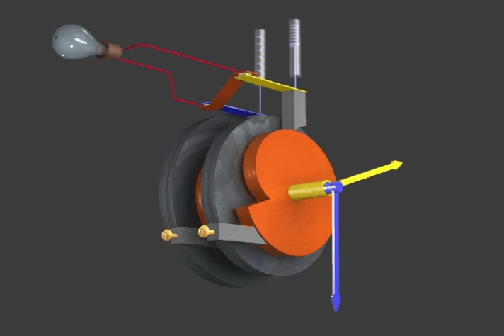TEMPORIZADOR MECANICO PARA ENCENDER Y APAGAR ENERGIA ELECTRICA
Este TEMPORIZADOR MECANICO , enciende y apaga cualquier artefacto electrico, siguiendo los tiempos marcados por el usuario del artefacto